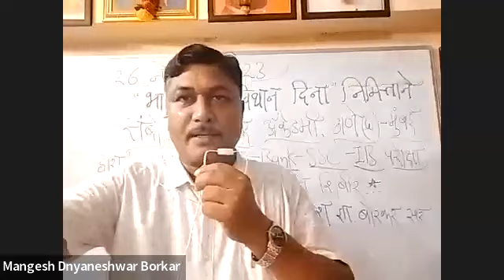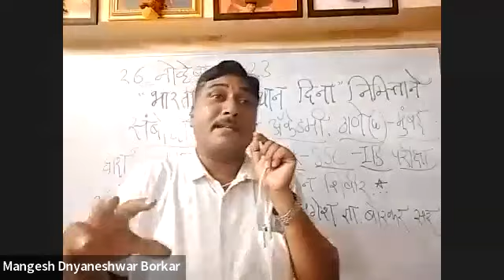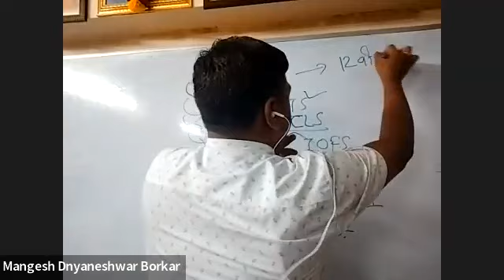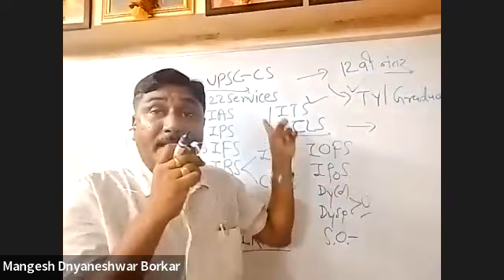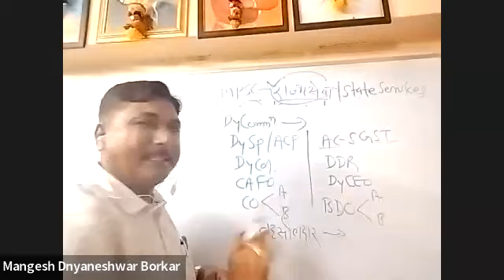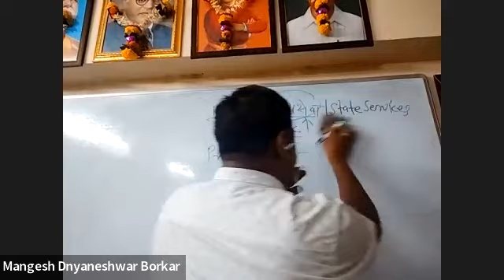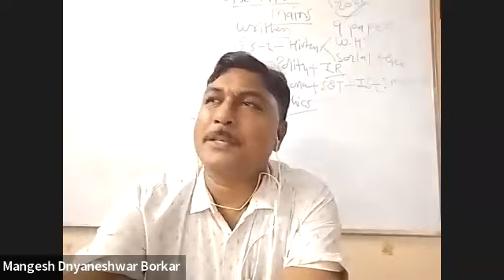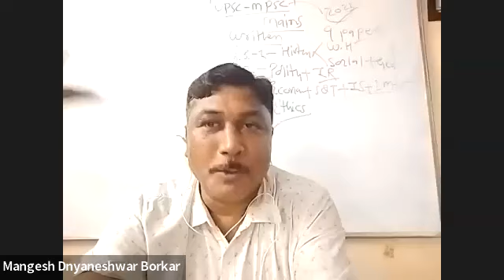26 November#Career guidance#Competitive Exams#UPSC#IAS#IPS#MPSC#Sambodhi Thane Mumbai#8108016455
What after 12th or Graduation?
11 वी ते पदवीधर ध्येयवादी विद्यार्थी मित्रांनो आपणास upsc ( ias ips , IRS, IFS, IAAS..) mpsc bankingexams sscexam sbi rbi ib ArmedPoliceForces इत्यादी परीक्षातून उच्च शासकीय अधिकारी कसे व्हावे.
 संबोधीचे संचालक मा. मंगेश ज्ञानेश्वर बोरकर सर यांनी गेली 18 वर्षे संवैधानिक नैतिकता जोपासणारे 800 पेक्षा जास्त उच्च अधिकारी घडविलेले आहेत🪀
संबोधी करियर अकॅडमी, ऑफिस 201, दुसरा मजला, Amrutplaza सोसायटी, कुंजविहारी समोर, ST Bus Stand च्या बाजूला,ठाणे (West).